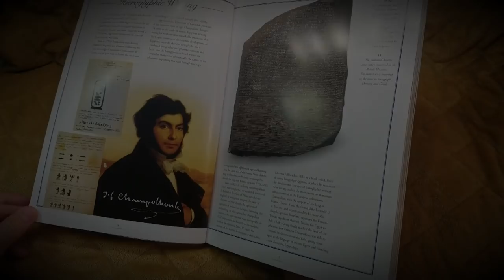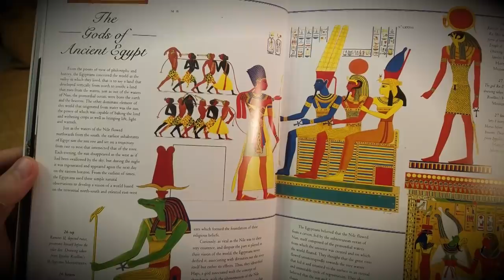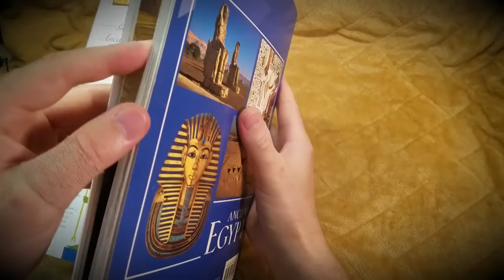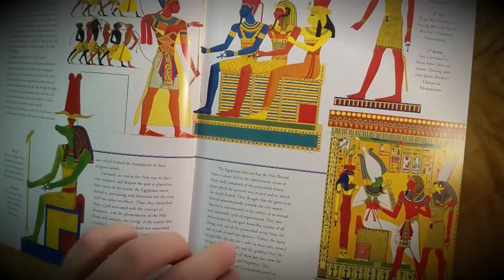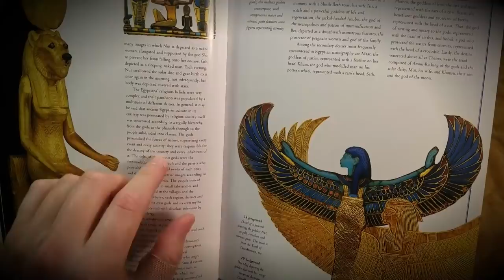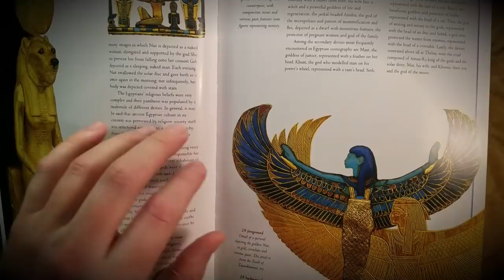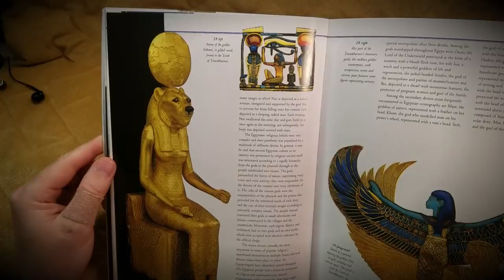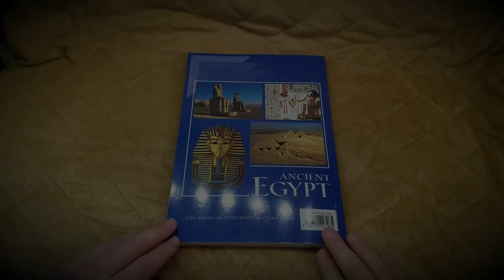ASMR | The Gods of Ancient Egypt (history, whisper)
Description: Let's continue exploring this wonderful book of Egyptian history. Thank you for all your warm support these past couple years.